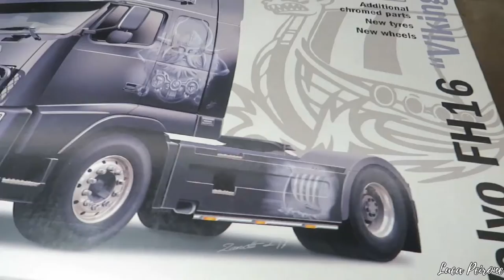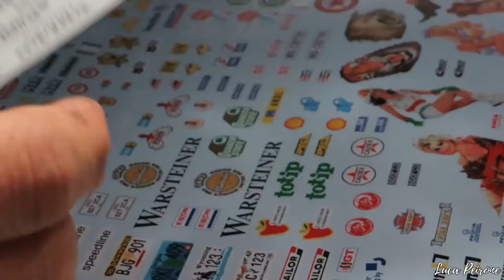Italeri 1:24 Volvo FH16 (Full Build Video)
Namastè modelmakers!
 welcome back to the channel, a new video, a new model, this is the turn of a Volvo FH16.
Initially I wanted to do it as a box, with Vikings graphics etc., but then one day, I was driving on the road and I crossed a Scania French black, gray and with a red stripe to divide the colors...
I immediately fell in love with that combination and here we are to replicate it on my Volvo.